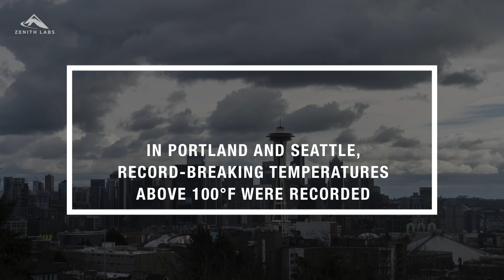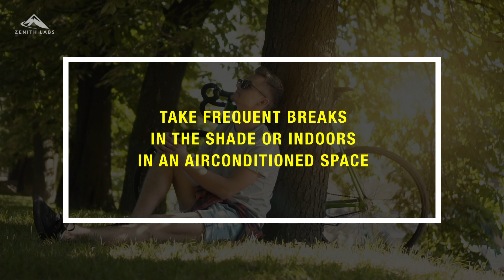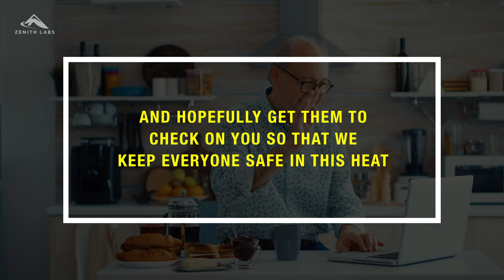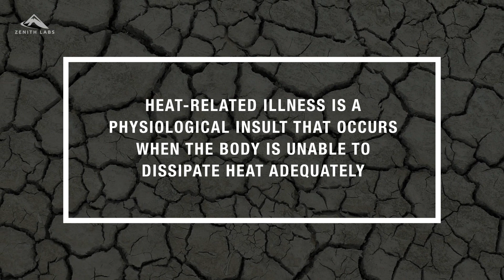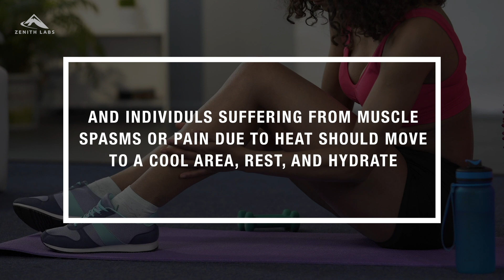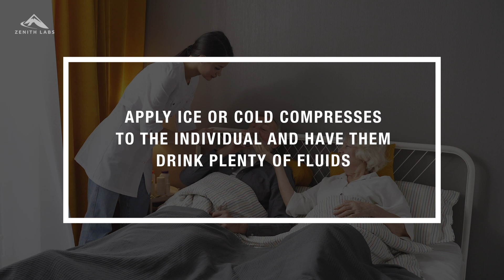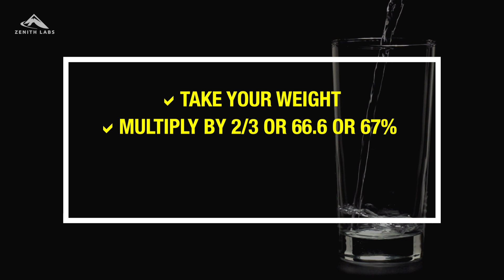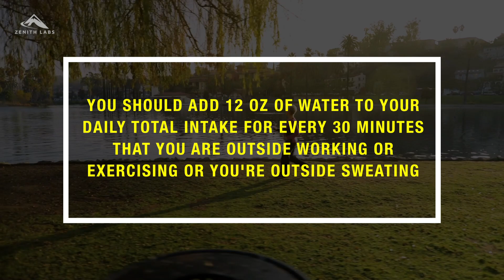Maintaining Healthy Hydration | How to Prevent Heat-Related Illnesses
Are You Getting Enough Hydration? Drinking water is one of the easiest things you can do to feel better and stay healthy. In this video Dr. Ryan tells us how to prevent heat-related illnesses, why it's important to stay hydrated.

QUESTION - How many glasses of water do you drink a day? Post in the comments section of this video!